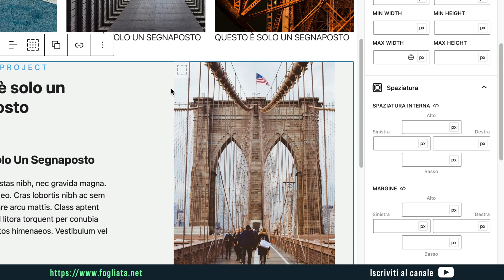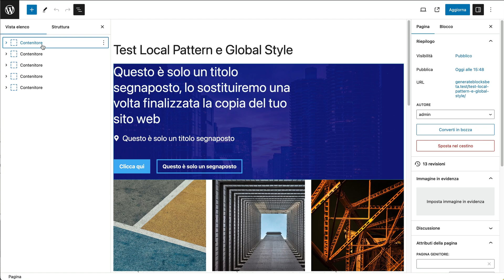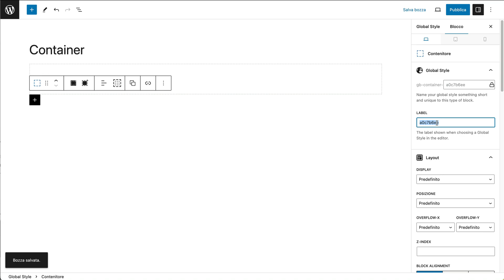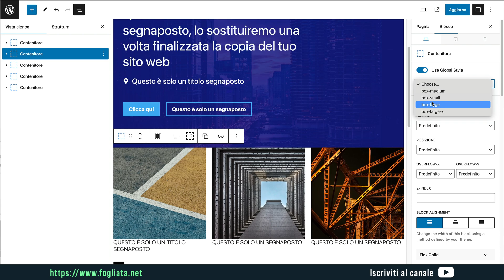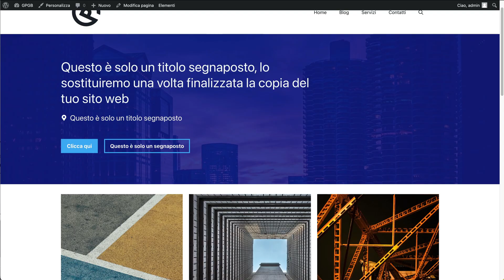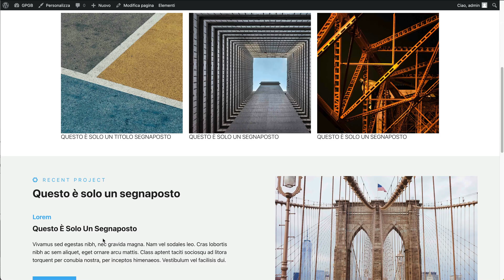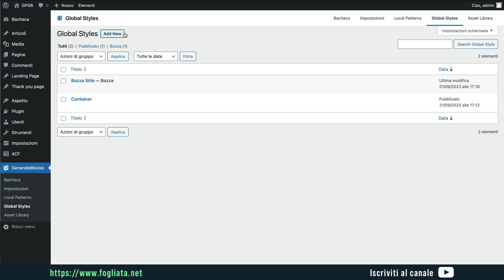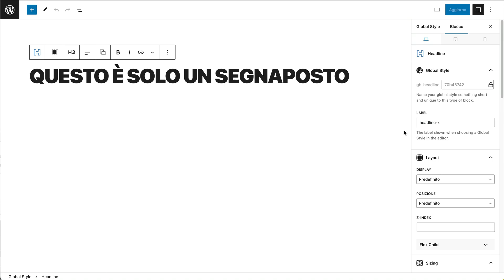Con i Global Styles di GenerateBlocks risparmi tempo e ottieni un design più coerente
Scopriamo una delle più potenti funzionalità di GenerateBlocks PRO: gli Stili Globali. Se ti sei mai chiesto come ottimizzare il design del tuo sito WordPress senza perdere tempo a modificare ogni singolo blocco, questo video fa al caso tuo!

👉 Cosa Imparerai:
- Come utilizzare gli Stili Globali in GenerateBlocks PRO
- Come risolvere problemi di spaziatura e design su desktop e mobile
- Come creare stili personalizzati per contenitori, pulsanti e headline
- Come applicare modifiche globali con un solo clic

📱 Perché è Importante:
Se hai mai lottato con la spaziatura irregolare o il design disorganizzato sul tuo sito, specialmente su dispositivi mobili, gli Stili Globali sono la soluzione che stavi cercando.

00:00 - Stili Globali di GenerateBlocks
00:13 - A cosa servono i Global Styles
02:56 - Creare dei Global Styles
05:58 - Applicare i Global Styles ai blocchi di GenerateBlocks
10:24 - Avvertenze e consigli sull’utilizzo dei Global Styles